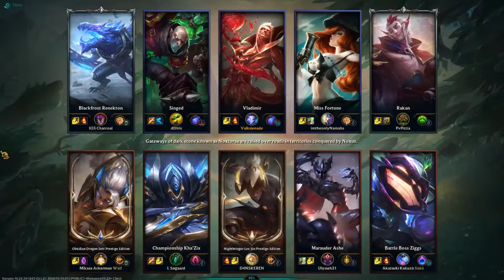The Rascals Lovely League Adventures #1| PAPA CHULO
We love league of legends and riot games and china, this game was very fun.